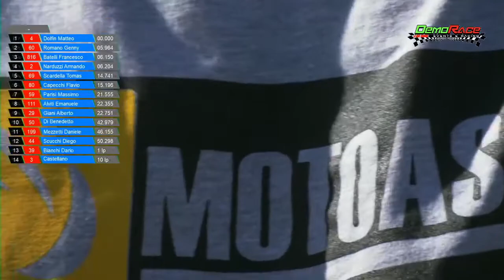CNV 2022 Supermoto Gara 2 Latina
Campionato CNV 2022 Supermoto Gara 1 Latina 18/19 Giugno